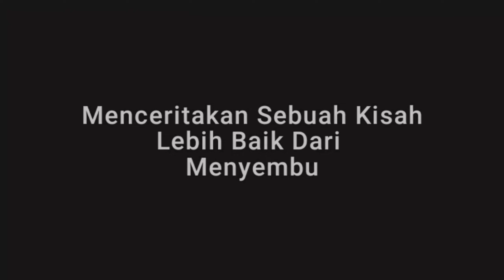JAKA - SISWA SMA KORBAN KECELAKAAN YANG MENGHANTUI PENGGUNA JALAN RAYA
Sebuah kisah misteri yang saya alami di tahun 2010 yang lalu, bertemu sosok arwah siswa SMA korban kecelakaan yang sering mengganggu penguna jalan.

Terimakasih sudah mendengarkan kisah ini.